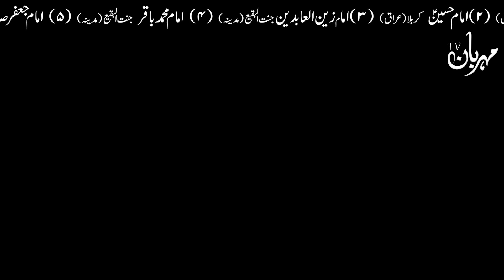Kisi Ka Inteqal Ho Jaye to es bat ko zarur Yad Rakhna | Inteqal Mout Mayyat Death Mehrban Ali Qabar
Jab ksi ka Janaza Dekho To es Bat Se Khabardar | Funeral Death Qabar Marne K bad Mout Mayyat